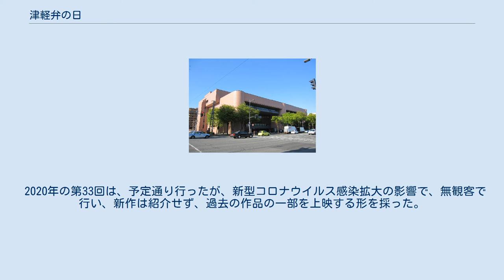津軽弁の日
津軽弁の日（つがるべんのひ）は毎年10月23日に青森市文化会館（リンクステーションホール青森）で行われる青森県津軽地方で話されている津軽弁をテーマとした催し物。
2012年で25回目を迎えた。
 イベントの行われる10月23日は、青森県の誇る方言詩人、高木恭造の命日にあたる。
 主催は「津軽弁の日やるべし会」（標準語では「実行委員会」に当てはまる）。
 一般の人から津軽弁に関する「短歌、俳句、川柳」「体験記」「詩」を募集し、優秀な作品は伊奈かっぺいを始めとする面々が会場で朗読する。
作品は青森県内からだけでなく県外からも多数寄せられている。
また出演者同士の津軽弁丸出しの爆笑的な会話も楽しみの一つである。
 会場はかつて「だびよん劇場」を使用していたが、廃業に伴い現在は青森市文化会館で行われている。
 後日、青森放送にてテレビやラジオでイベントの模様が放送される。
また、カセットテープやCDも発売され青森土産の一つとなっている。
 なお、2006年の第19回は青森市文化会館の改装工事に伴い、弘前市民会館で行った。
 2020年の第33回は、予定通り行ったが、新型コロナウイルス感染拡大の影響で、無観客で行い、新作は紹介せず、過去の作品の一部を上映する形を採った。
 2021年は新型コロナウイルス禍のため、1988年の開始以来初の中止となった。
 ^ 88年開始の「津軽弁の日」初めて中止 - 東奥日報Web・2021年9月29日更新